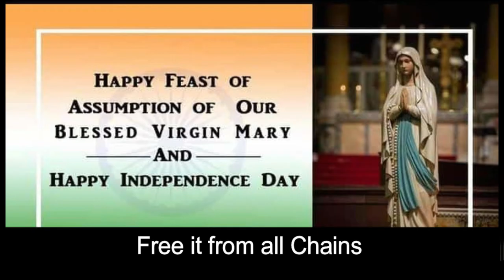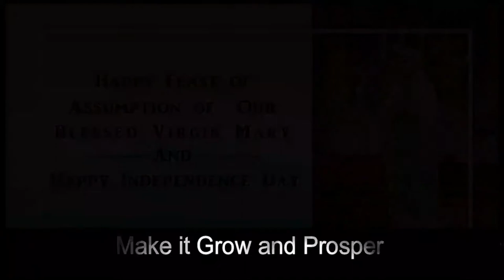Assumption Song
Composed by Fr. Ashok Amaladoss SDB
Song composed for the Independence Day and Assumption
AUGUST 15th